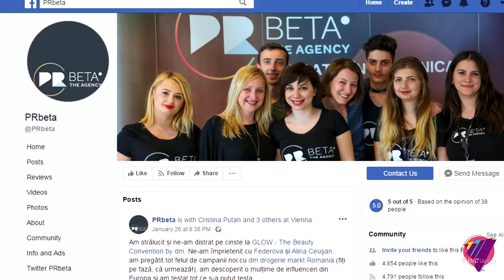Variat Lifestyle - PRbeta Ep11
Iasmina G. Huma - Realizator

Camera 1: ANDU SAVA
Camera 2: DRAGOS ENUCA

Head of Production: DRAGOS ENUCA
Assistant Editor: DRAGOS ENUCA